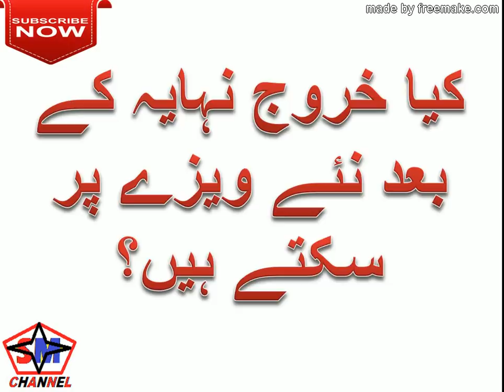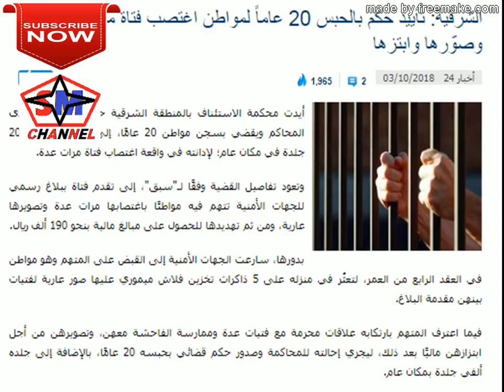UPDATED SAUDIA NEWS :(03-10-2018) :सौदी अरबी के अद्यतन समाचार